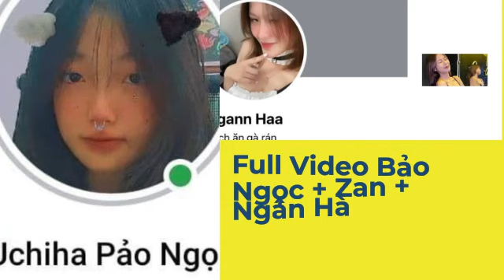Full Video Của 3 Em Gái Xink Xắn Bảo Ngọc + Zan + Ngân Hà Hàng Cũng Khá Khủng Và Mlem Cho Ae Nghịch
Full Video Của
3 Em Gái Xink Xắn
Bảo Ngọc + Zan + Ngân Hà
Hàng Cũng Khá Khủng
Và Mlem Cho Ae Nghịch